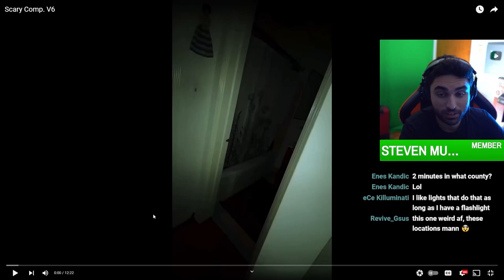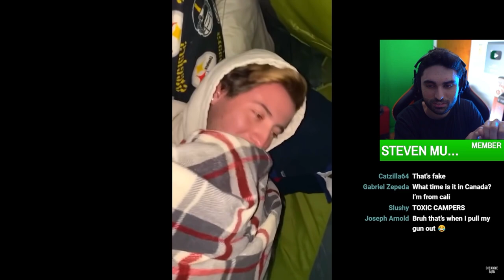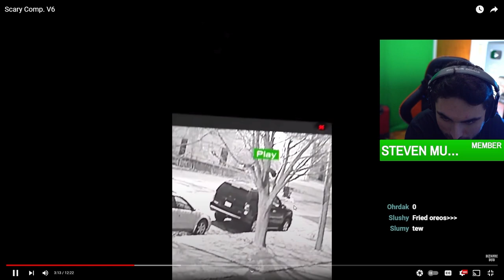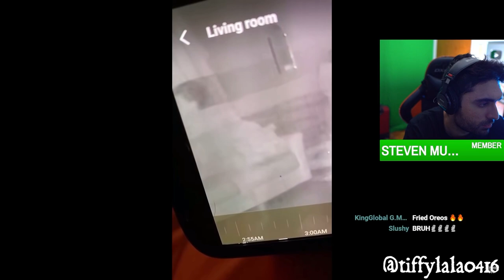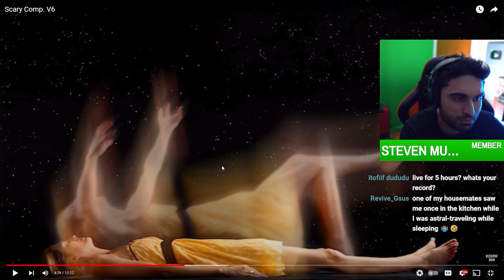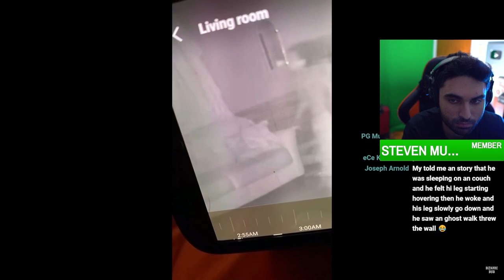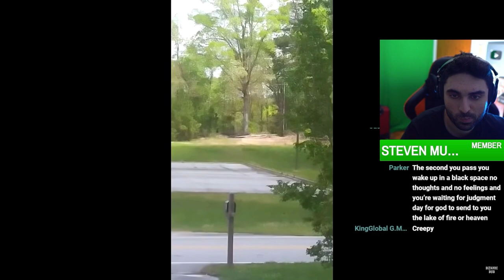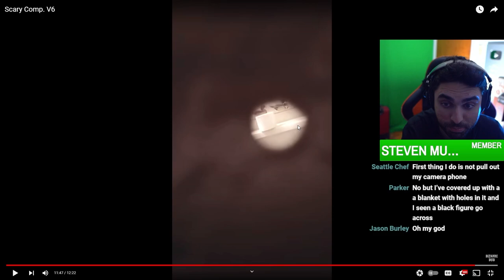Scary Videos that will keep you up all night 45 - (BIzarreBub Ghost Videos)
SCARY Videos... Anxiety Warning* Dont Watch Alone 😨 - (Bizzarebub Scary Ghost Videos)